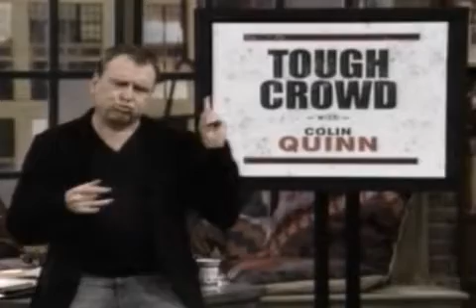[NC, F, DTE] Tough Crowd (12-03-2003) Greg Giraldo, Laura Kightlinger, Jimmy Kimmel, Todd Lynn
Guests: Greg Giraldo, Laura Kightlinger, Jimmy Kimmel, Todd Lynn